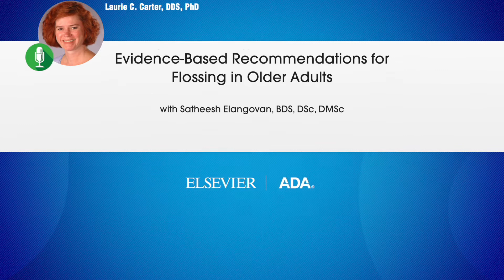Evidence-Based Recommendations for Flossing in Older Adults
Laurie C. Carter DDS, PhD interviews Satheesh Elangovan BDS, DSc, DMSc on  Evidence-Based Recommendations for Flossing in Older Adults